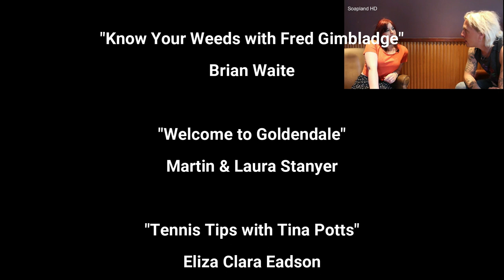The TV Hopper (comedy short)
This is what happens when there is nothing on television, and channel hopping produces a new innuendo filled short.
Starring Antony & Joanne Mitchell-Waite, Laura & Martin Stanyer, Sam Wayte, Eliza Clara Hemming, Robert Schonau and Brian Waite.
A new comedy from Midnight Patrol Films.